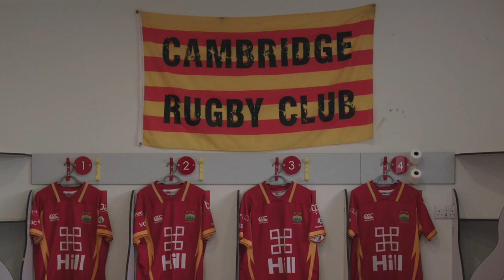We Are Cambridge Rugby Club